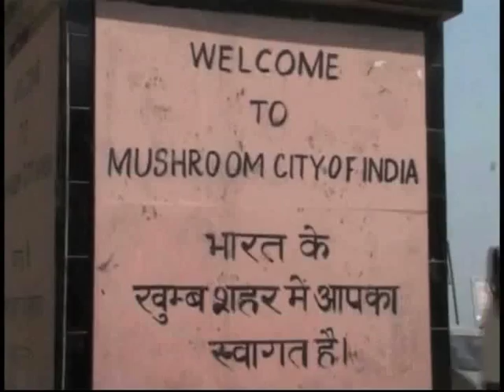हिमाचल प्रदेश में मशरूम की खेती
हिमाचल प्रदेश में मशरूम की खेती जोर-शोर से चल रही है। मशरूम की खेती कम समय  में ज्यादा मुनाफा देती है, इसलिए किसान इसकी खेती की ओर आकर्षित हो रहे हैं। हिमाचल प्रदेश का सोलन इलाका जहां मशरूम की खेती से लोग काफी मुनाफा कमा रहे हैं। आय का पक्का और बेहतर विकल्प होने के कारण छोटे और बड़े किसानों ने मशरूम की खेती करने में रुचि दिखाना भी शुरू कर दिया है। किसानों का कहना है कि मशरुम की खेती में राज्य सरकार भी उनकी मदद कर रही है ।